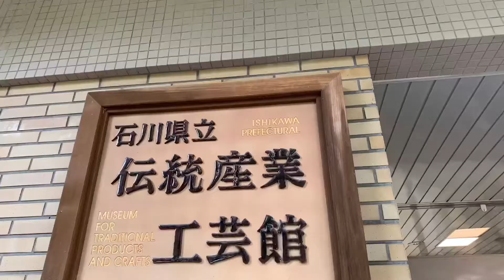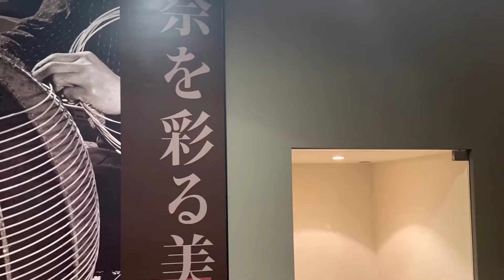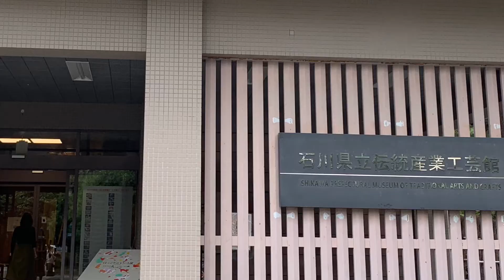日本石川縣立傳統產業工藝館/ 石川県立伝統産業工芸館/ Ishikawa Prefectural Museum of Traditional Arts and Crafts，Japan 。大蔚阿昌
石川縣立傳統產業工藝館，位於日本金澤市兼六園內，它結合現代生活與傳統工藝品，館內展示了輪島塗(WAJIMANURI)、九谷燒、加賀友禪等代表石川縣風土文化，包含36業種的傳統工藝品。館內除了常設展示區、企畫展區以外，還有禮品區與咖啡廳。

石川縣是日本工藝製造的重鎮，金泊的製造，也是享譽國際，因此在工藝館內，也特別製作了一間金泊屋，造訪時，特別前往吸點「黃金」氣，保佑生意興隆！財源滾滾！

另外館內也正好展出有關「貓」的工藝創作品，喜歡貓的朋友，一定要看看。